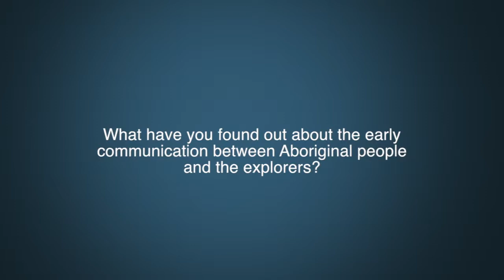Dr. John Lutz Question 4 - Early contact between Aboriginals and explorers.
What have you found out about the early communication between Aboriginal people and the explorers?